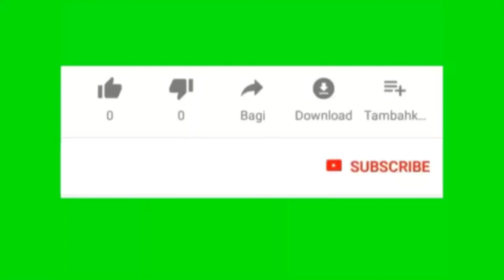Is Gazal Ko Sunne K Bad Ishq Karna Bhul Jaoge | Maulana Zahiruddin Qasmi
Is gazal ko sunne K Bad Ishq karna bhul jaoge

Deen ki baten failane main aap sabhi Hazrat ki madad ki zaroorat hai

The sign of the Ho